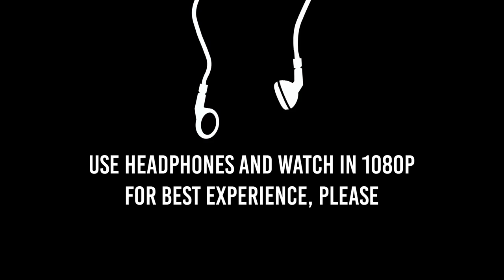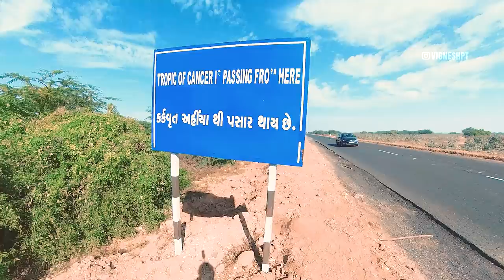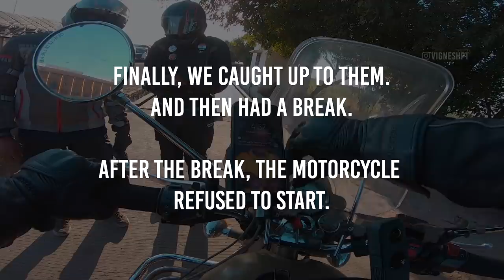WHY CAMELS ARE DANGEROUS? | 19 Hours RIDING from Kutch to Udaipur | Rajasthan EP 6 | Tamil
At about 12 at night, we had an argument, whether we should continue the ride for 4 more hours, or halt for the day. What happened?

Well, this is what happened. 19 Hours of riding (with breaks included) from Kutch (Gujarat) to Udaipur (Rajasthan) on my 15 day Rajasthan Ride. Very low temperature, leading to so many firebreaks, so many camels on the way, the motorcycle wouldn't start at one point... So many things all in one episode!

Packing Cube Bags shown in video

🌈If you like the colors in this video, you can use the same colors in your GoPro video
(it supports the channel, thanks in advance)

360 Camera

My Primary Camera

For my voiceovers and environment sounds

GoPro Hero 7 Black

GoPro Mic Adapter